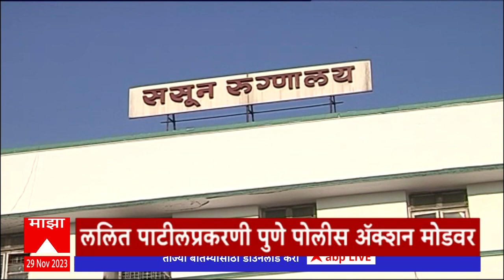एबीपी माझा हेडलाईन्स 8AM 29 November 2023 ABP Majha Headlines 8 AM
ABP Majha LIVE | Jarange Patil | Chhagan Bhubal | Shiv Sena MLA Disqualification | Maharashtra Rain Live Update | OBC vs Maratha Reservation | Thackeray vs Shinde | Ajit Pawar vs Sharad Pawar | Dhangar Reservation